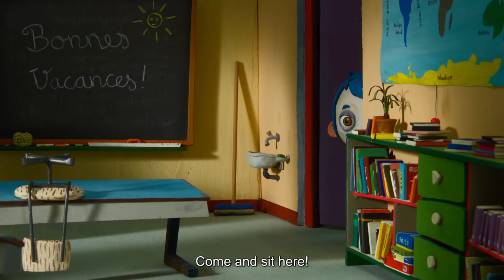My Life As A Courgette (2016) - Trailer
The film "My Life As A Courgette" by Claude Barras is one of three finalists for the European Parliament's film prize, the LUX Prize 2016.